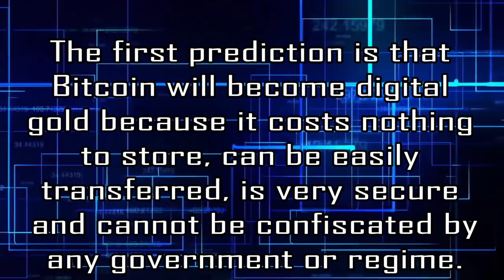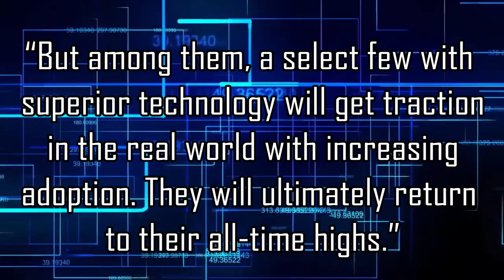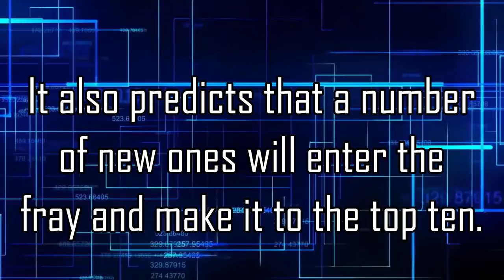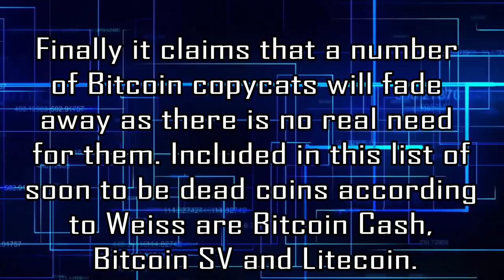Weiss Ratings PREDICTION: XRP, BITCOIN, STELLAR, EOS, TRON